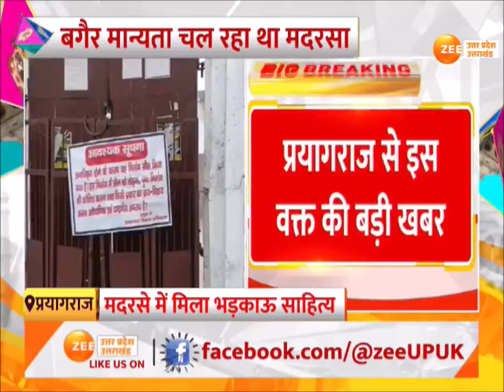Prayagraj Madrasa Seal: बगैर मान्यता चल रहा था Madrasa | Fake Note | Jamia Habibia | Breaking News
Prayagraj Madrasa Seal: मदरसा जामिया हबीबिया सील किया गया, बगैर मान्यता चल रहा था मदरसा, मदरसे में चल रही थी नकली नोट फैक्ट्री

Prayagraj Madrasa Seal: Madrasa Jamia Habibia sealed, Madrasa was running without recognition, fake note factory was running in the Madrasa.